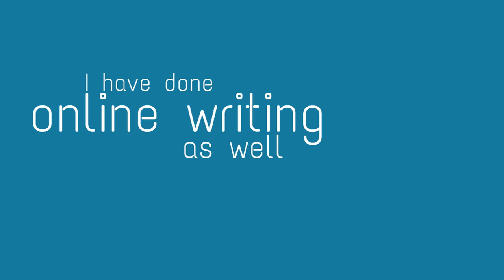My digital marketing presentation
SEO and SEM services for any kind of business. DIgital marketing affordable, Local marketing, Adwords campaigns, Facebook ads